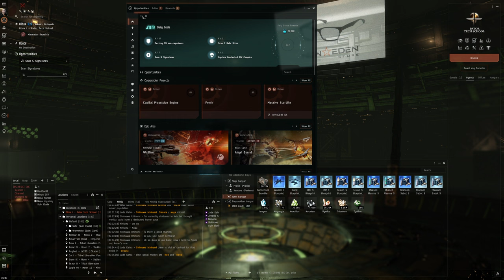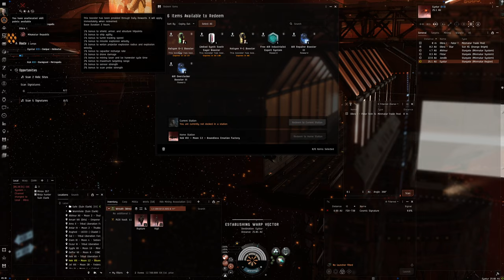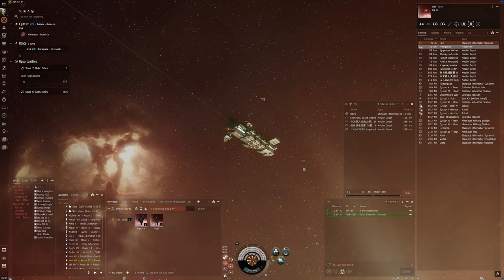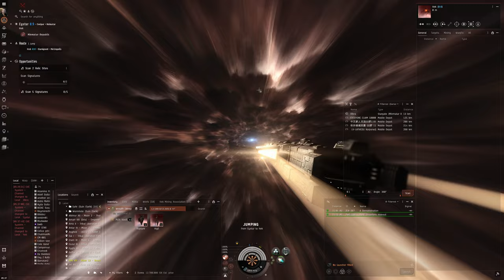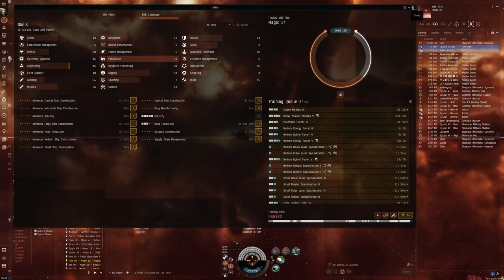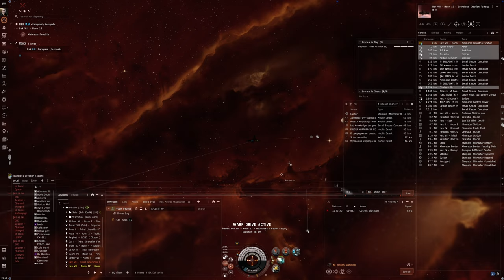Hello World: EVE Online Alpha Experience, Day 604